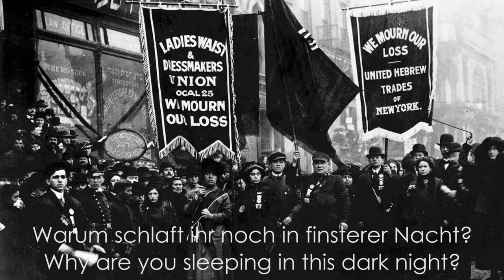Martin Auer: Vos Shloft Ir Ir Shlefer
A workers' song from 19th century Russia, from the collections of Ruth Rubin

Vos shloft ir, ir shlefer? Shteyt oyf! Shteyt oyf!
Vos shloft ir, shlefer, zo lang?
Git nor a kuk tsum himl aroyf,'
Vi sheyn iz die zone nokh ir oyfgang!

Genug shoyn tsu haltn di lodn farmakht!
Vos shloft ir, ir shlefer, in der finsterer nakht?
Genug shoyn tsu shlofn, ir shvester und brider!
Shteyt oyf! Dermintert aykh!
Shtiler, shtiler, on a gerider!
Zet, az ale zoln zayn glaykh!